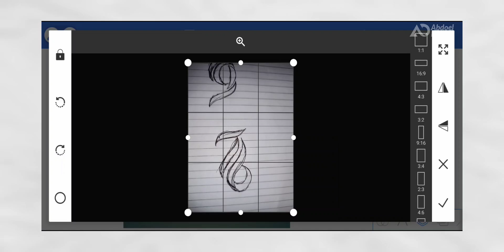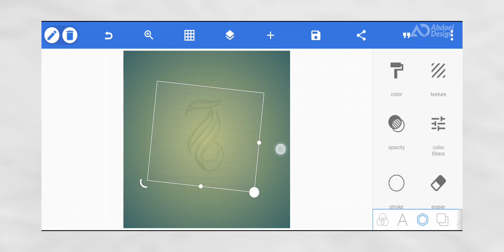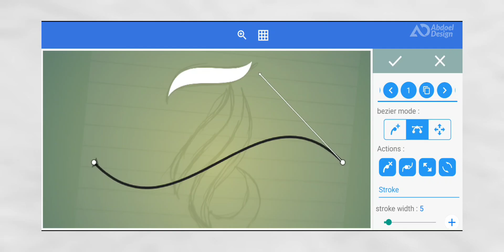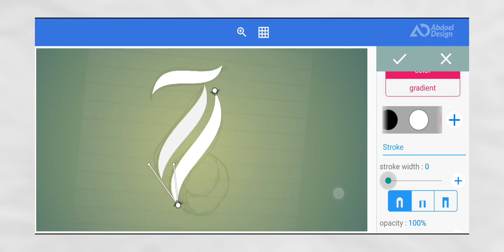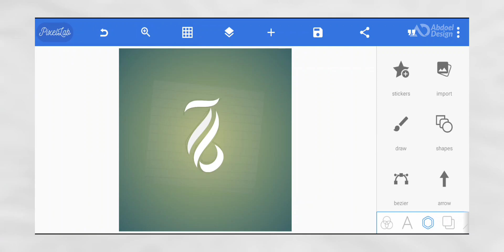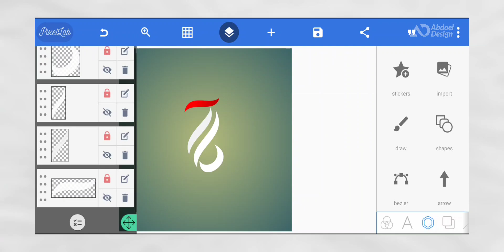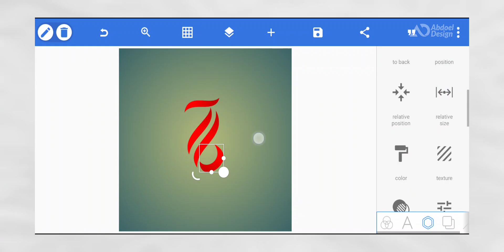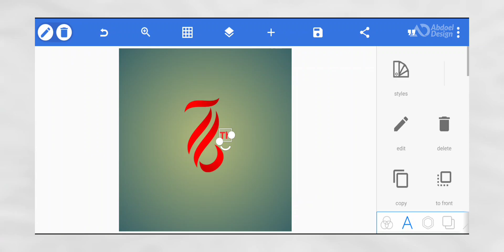Tutorial Desain Logo Angka di PixelLab | Bagian 4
Terimakasih sudah klik video ini. Video ini kami berikan tutorial desain logo angka 76 dengan fitur bezier di aplikasi PixelLab. Model logo ini terinspirasi dari model logo HUT RI ke-79 yang baru-baru ini di publikasikan. Kali ini kita memfokuskan bagaimana penggunaan bezier, mask, serta penggunaan gradasi warna yang tepat untuk membuat model logo tersebut di smartphone (khusus pengguna android) dan tentunya dengan menggunakan aplikasi PixelLab.